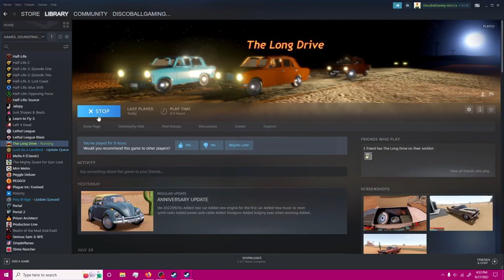(The Long Drive) NEW Beetle Update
The Long Drive has been updated to include a new VW Beetle vehicle. It shakes up the game play significantly by including an Air-Cooled option to the Long Drive vehicle options.

1:09 New Car

7:20 Driving

22:22 Engine Swapable

39:25 The Fastest Beetle